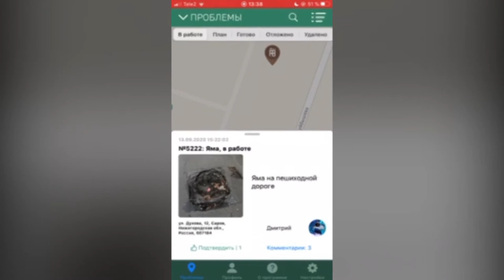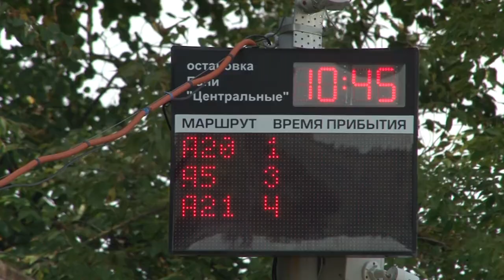62 миллиона на «Умный Саров»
На заседании планово-бюджетного комитета депутаты подняли вопрос о выделении 62 миллионов рублей на внедрение программно-аппаратного комплекса для реализации проекта «Умный Саров».